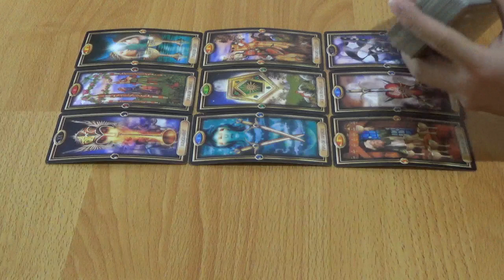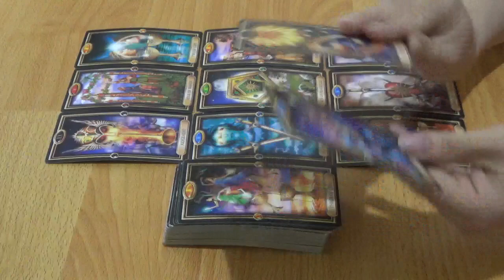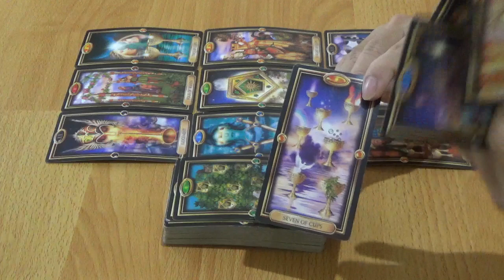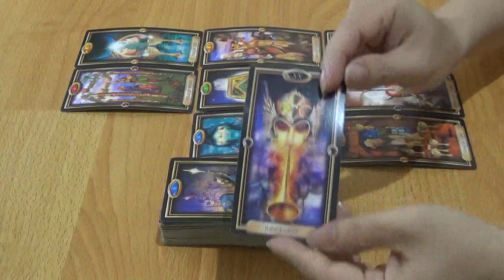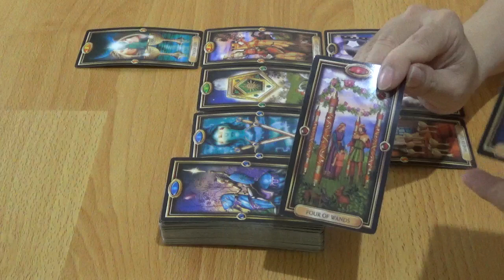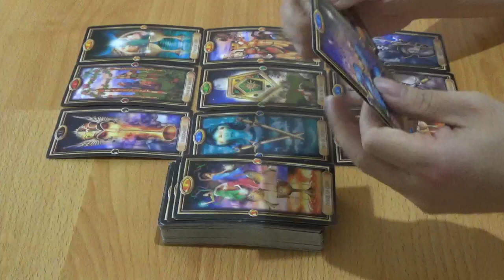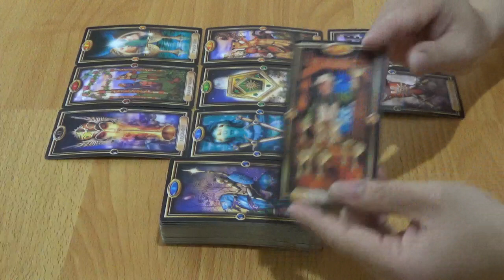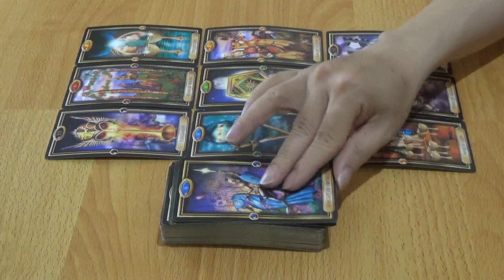Zodiak Gemini Karir & Keuangan September 2020